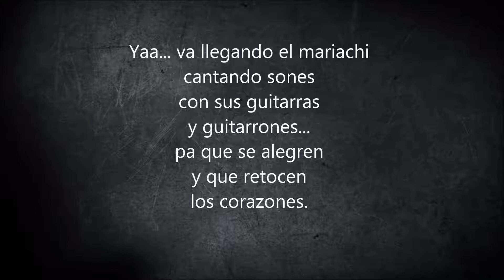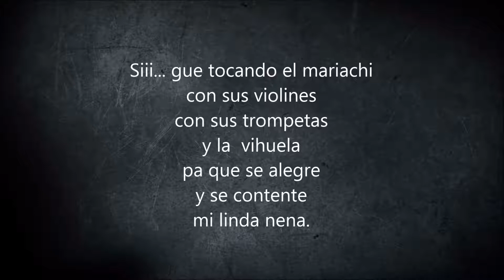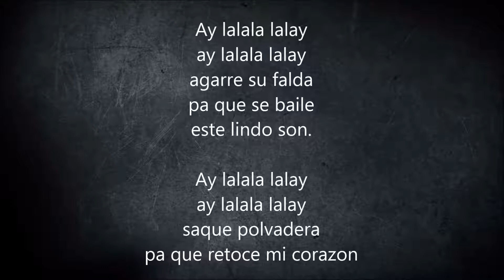LUIS MIGUEL - LA FIESTA DEL MARIACHI